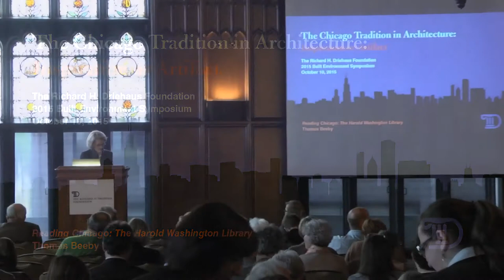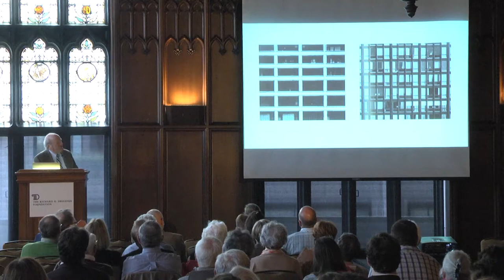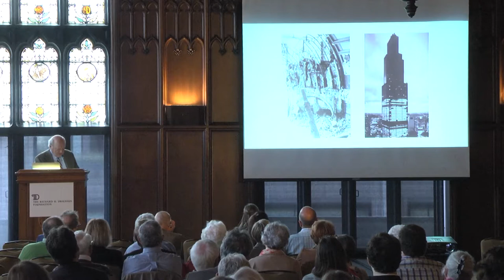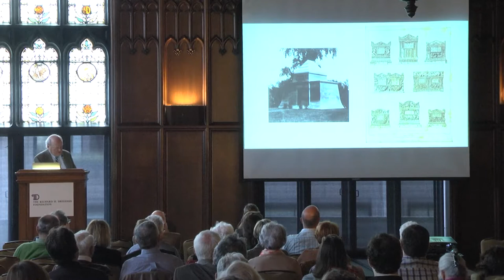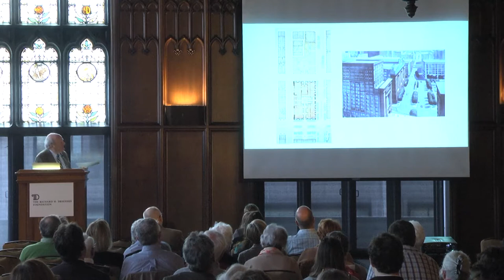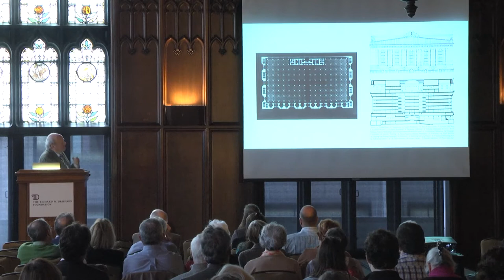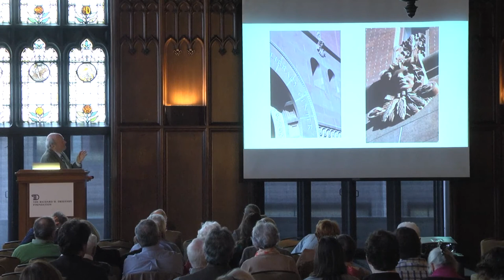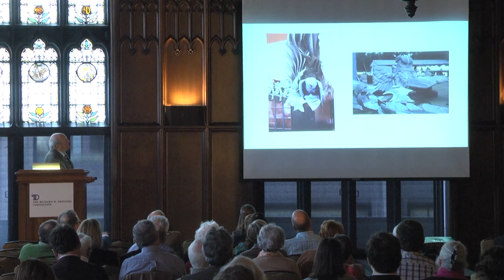2015 Driehaus Foundation Built Environment Symposium, Presentation by Thomas Beeby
Thomas Beeby "Reading Chicago: The Harold Washington Library"